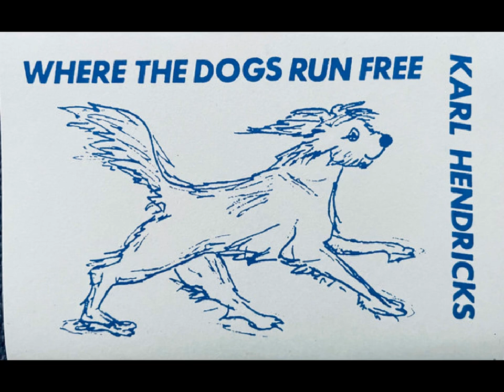Karl Hendricks - I Hate Loving You